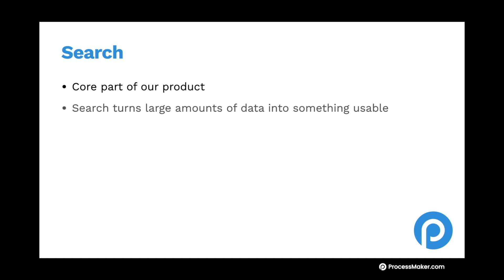Reimagining Search with ProcessMaker 4.2